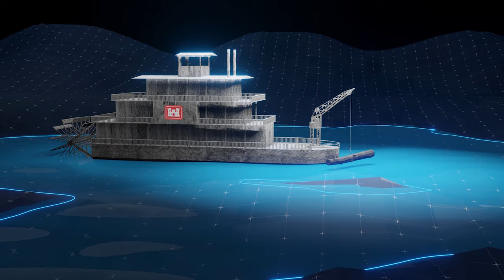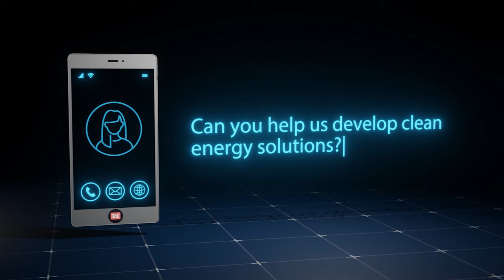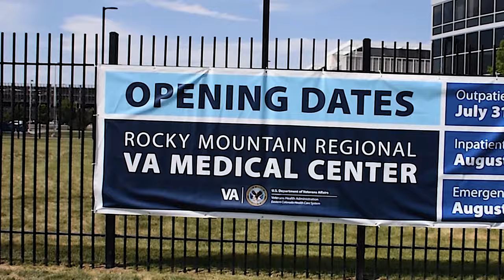USACE Mission Video 2021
U.S. Army Corps of Engineers video provides a summary of the organization's missions. Produced in January 2021 by Headquarters USACE and Sacramento District.